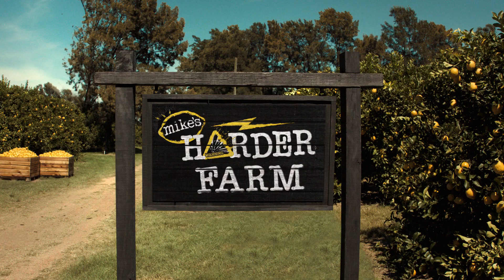Mike’s HARDER Lemonade - Punch Drink Love :15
Every can of Mike’s HARDER Lemonade is lovingly crafted with artisanal karate kicks.